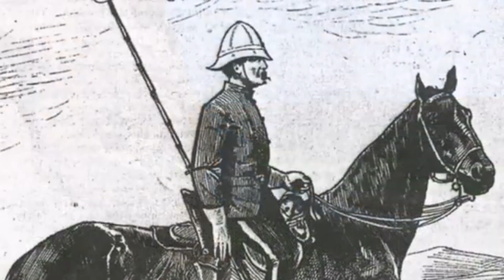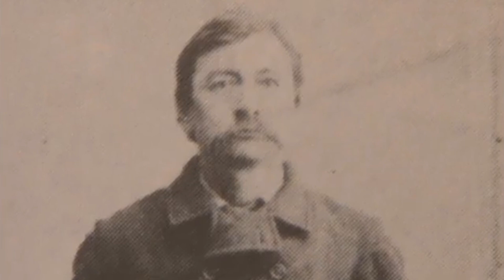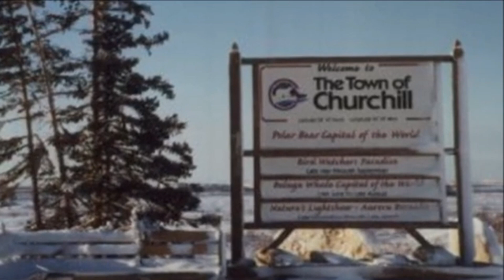Percepción Extrasensorial en la Frontera Canadiense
Historias reales de clarividencia y segunda vista en la frontera canadiense.

Si disfrutaste este video, te encantará nuestro libro sobre el llamado 'Valle sin cabeza', una misteriosa región en el norte de Canadá llena de un misterio espantoso: